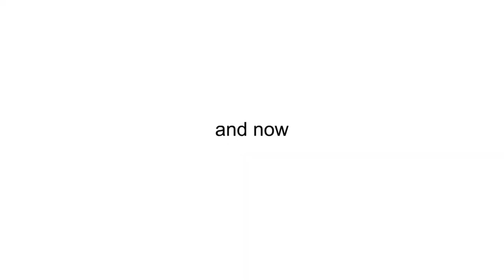asdfmovie14 but without the punchlines